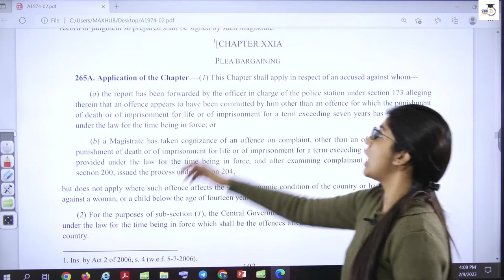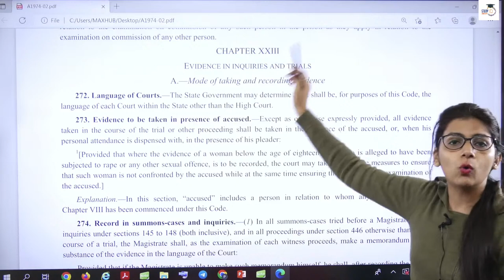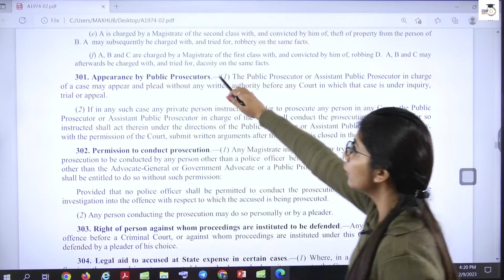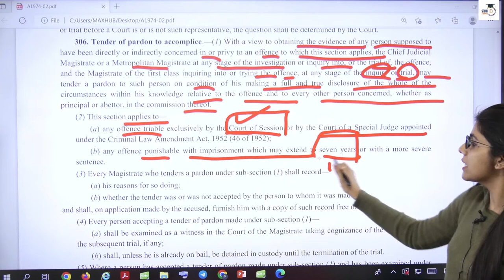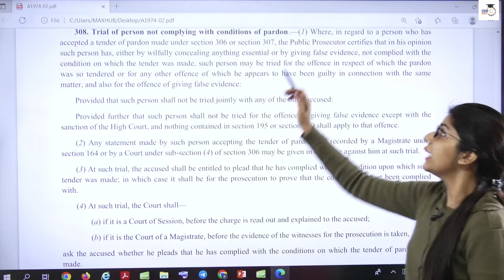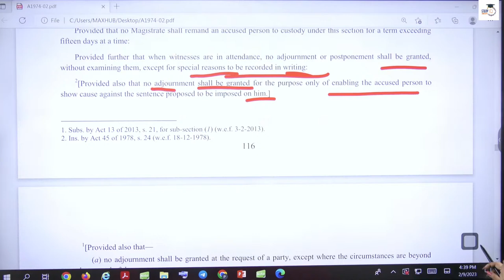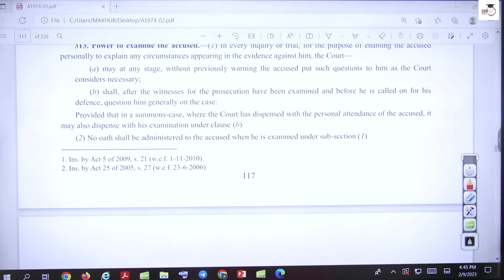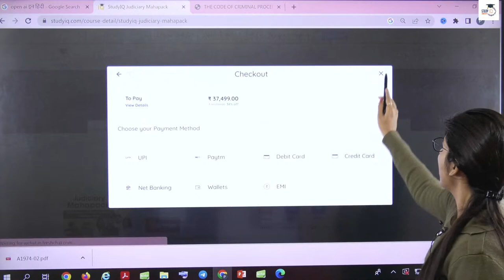Rapid Revision on Crpc Part 8 | StudyIQ Judiciary